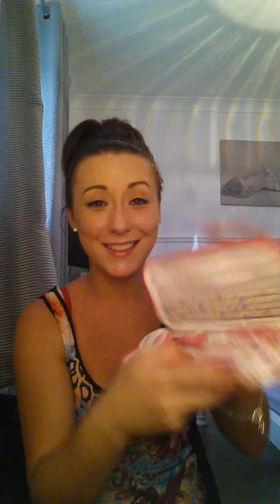Back to school haul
Back to school haul primark  :)